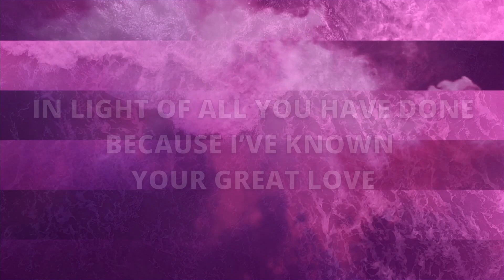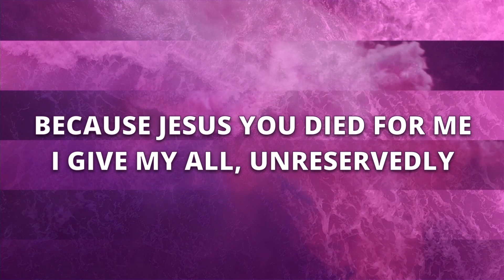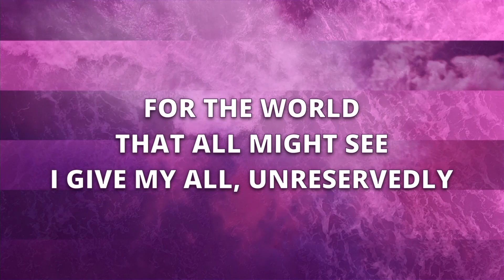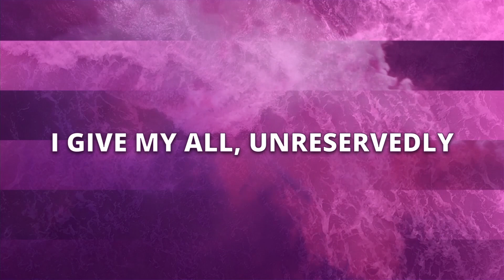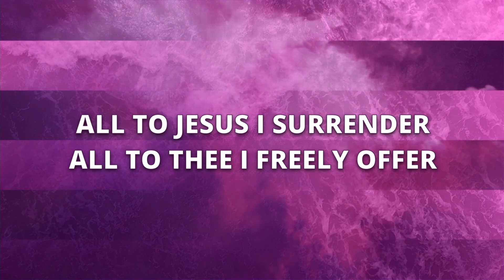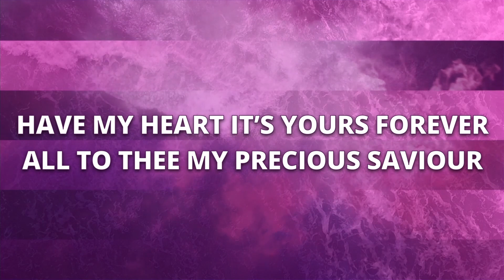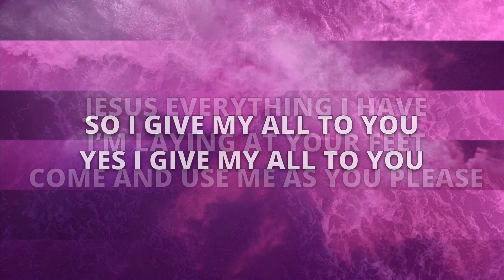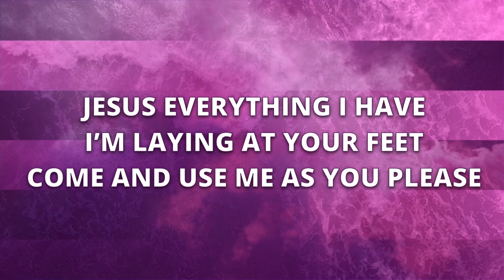I Give My All - Vineyard Worship (with lyrics)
Music & Lyrics: Vineyard Worship/Dave Miller

Lyric video made for use in our online services.